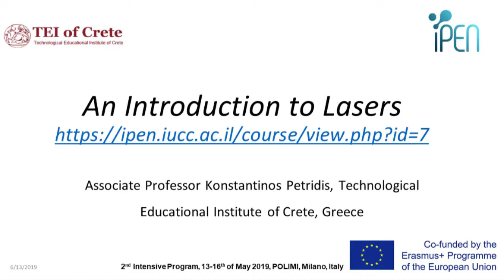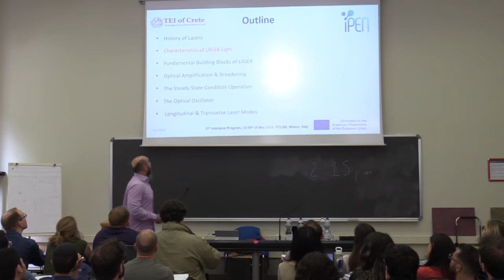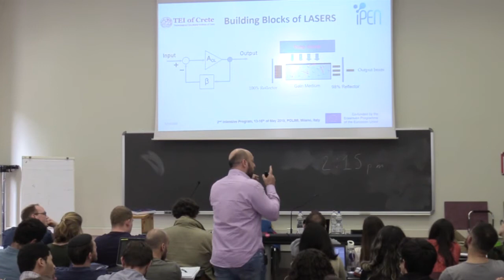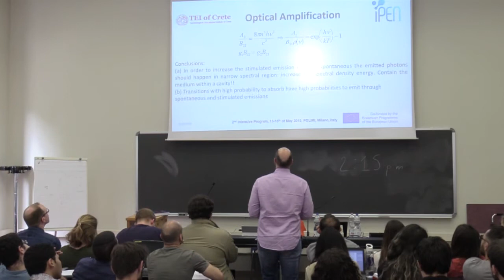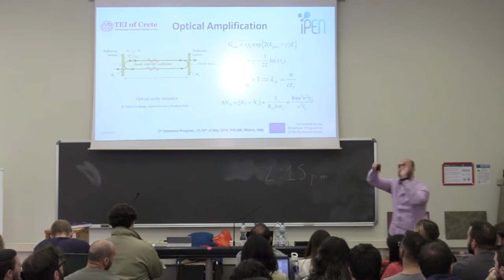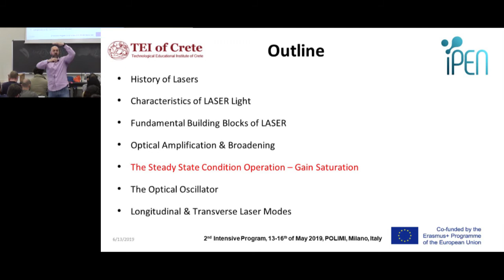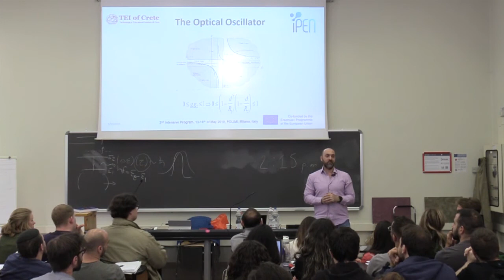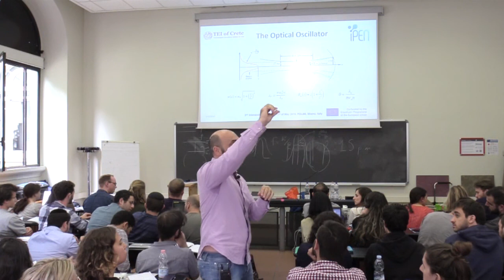K Petridis Introduction to Lasers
The lecture delivered during the iPEN Intensive Course in POLIMI, Italy (May 2019)